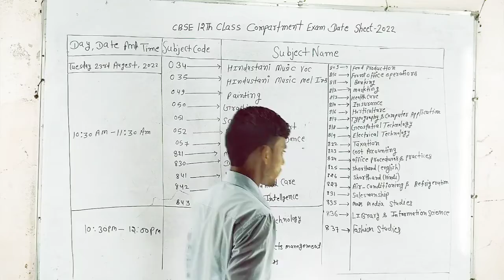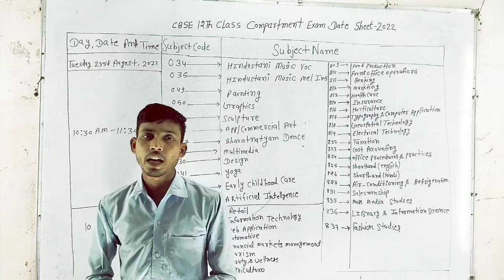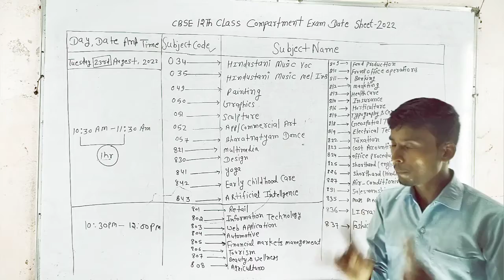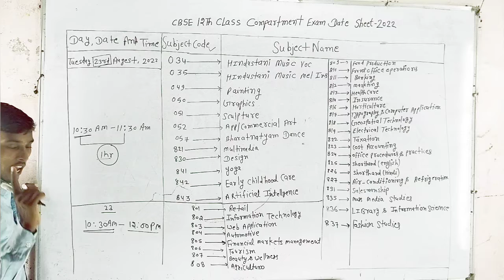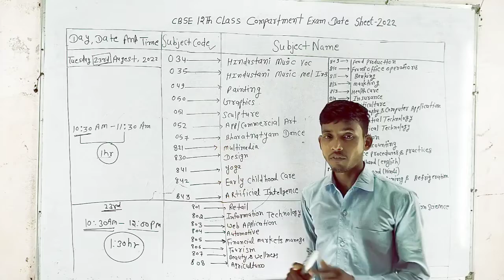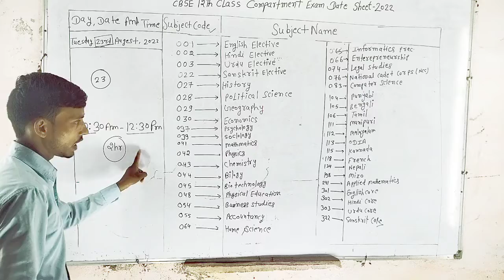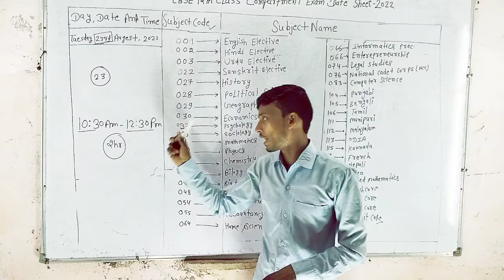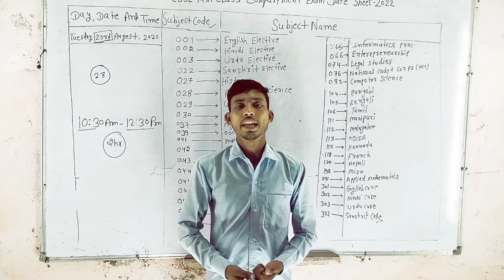CBSE compartment exam date Sheet 👍👍🔥🔥🔥||cbsecompartmentexam2022||cbsecompartmentexamtimesheet